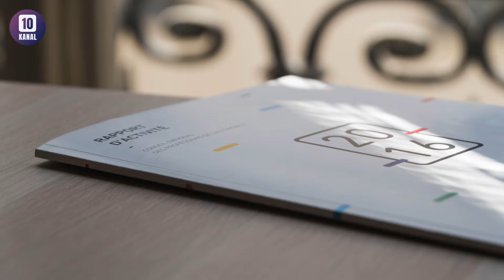ТОП 7 Энг кўп исроф бўладигон егуликлар // TOP 7 Eng ko'p isrof bo'ladigon yeguliklar .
Assalomu Alaykum, Bu videoda biz sizga Top 7ta insoniyat eng ko'p isrof qilayotgan yeguliklar/ovqatlar haqida aytib o'tdik.

Sizga yoqadi degan ummitdamiz!
👉 Agar video yoqqan bo'lsa, layk bosing va do'stlaringiz bilan bo'lishing.

Tomosha qilganingiz uchun raxmat.